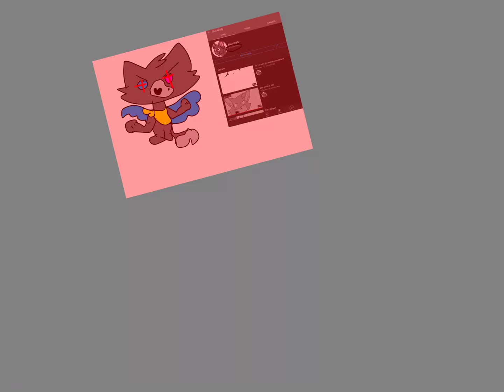Omg i just reached 31 subs and shout out to rolfe in wonderland for the sub thx so much 🎉🎉🎉🎉🎉🎉